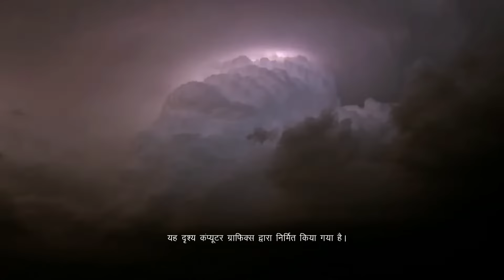क्या Trimbak को फिर से मिलेगी Naag Mani? Nagini Full Ep 198 | 16 Sep 23 | Adishesha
Nagmata successfully restores the 'Naag Mani' to its original state, while Tryambak also endeavors to obtain it. Shivani communicates her decision to Abhay, expressing her reluctance to arrange Mayuri and Sheshnag's marriage. However, Abhay assumes responsibility for facilitating their union despite Shivani's objections.

Show Name : Nagini
Producer/Star Cast : Namratha Gowda,Ninaad Harithsa,Nagarjun Ballappa
Episode No : 198

Click here  watch Webisode on YouTube ►PL_bx64ia-qJkDi_V2LlpwZDLcQu8ovW-m
Click here  watch Quick Recap on YouTube ►PL_bx64ia-qJmz8F8GstPMXGnfGi0UsCjf
Click here  watch HIghlight on YouTube ►PL_bx64ia-qJmxUwb-0d1QaDzE6akLMYA2
Click here  watch Week In Shorts on YouTube ►PL_bx64ia-qJlRxp8o8ufhN0aCpL23bVLE